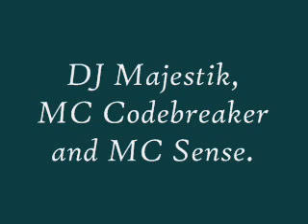Flex 99.7 FM Part 3. Featuring DJ Majestik, MC Codebreaker and MC Sense.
If you know the names of any tracks and where they start then please tell me!